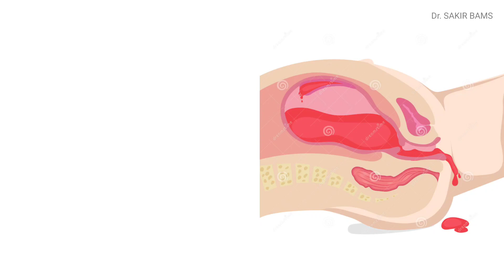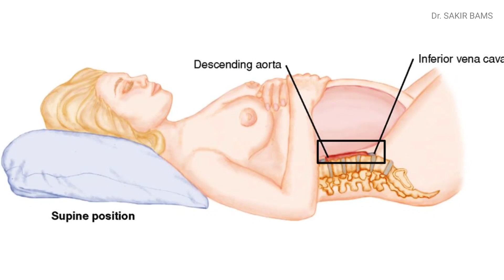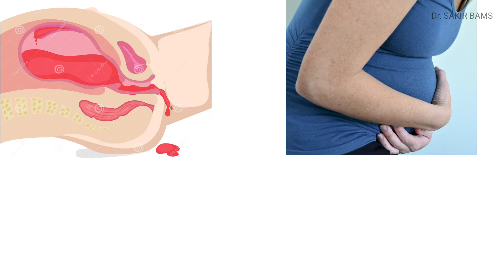Pregnancy me SEX Karna Chahiye ya Nahi? ।। aur Pregnancy me Sex kab Nahi Karna Chahiye।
I am not the owner of the photos which are used in this video.

Copyright disclaimer under section 107 of the copyright act 1976, allowance is made for "fair use" for purposes such as criticism, comment, news, reporting, teaching, scholarship and research. fair use is a use permitted by that might otherwise be infringing.